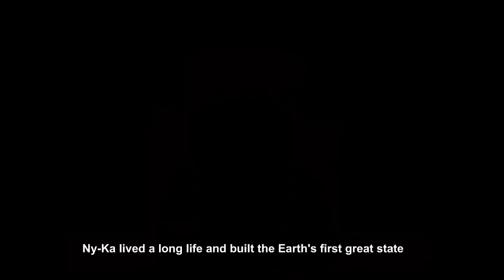Stickman mentalist. Evil Nun.